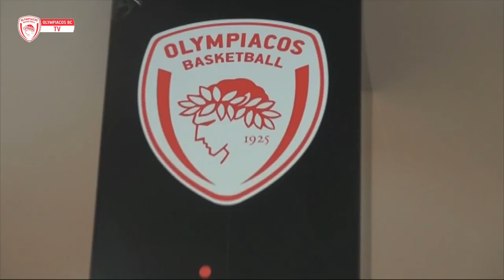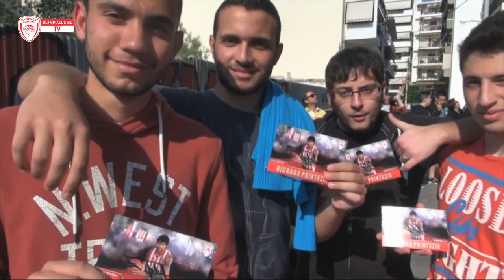Ο Γιώργος Πρίντεζης στο Official Olympiacos BC Store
George Printezis at Official Olympiacos BC Store

Δεκάδες αυτόγραφα και φωτογραφίες για τον υπαρχηγό του Θρύλου στο επίσημο κατάστημα της ομάδας.

Dozens of autographs and photos for George Printezis at the Official Olympiacos BC Store.